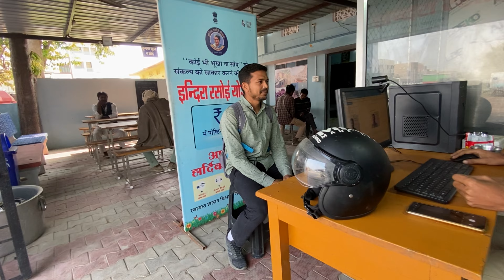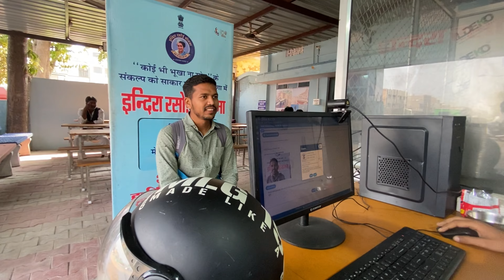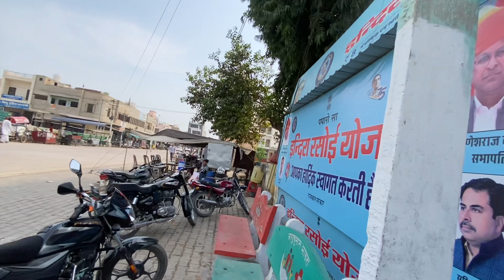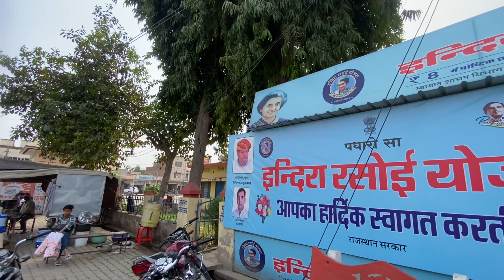Free lunch | Free dinner | ₹8 only 🫡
Be happy , take care, remember in prayers 🤲